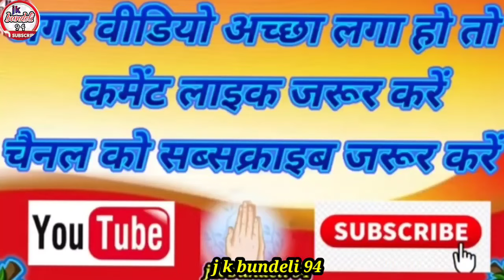👉चांद पै पोचं गयौं चंद्रयान दुनिया में पैलै नं पौचौं हिंदुस्तान!!👉सविता राज लखन लाल हास्य